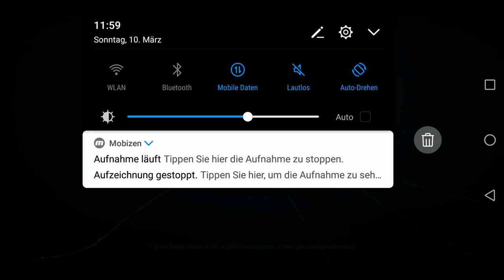[Re-upload] Bad Eyes Power (BEP) ~ Top Mad Eyes Gameplay [Identity V]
Mad Eyes is OP...
*Persona*
Device: Huawei Mate 10 lite
Record: Mobizen
Edit: KineMaster
*Music*

+++If a link doesn't work right, please tell me which one is broken+++

*Friends*

*Inspiration* (Identity V)